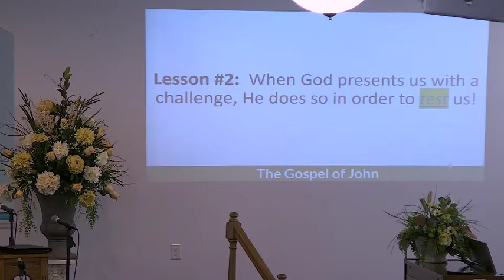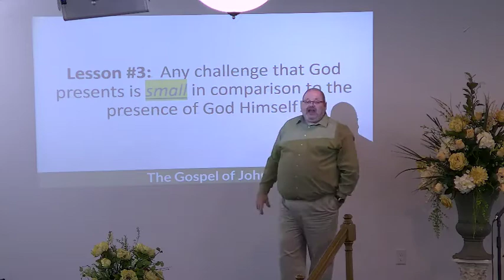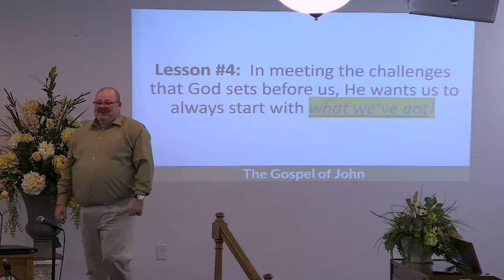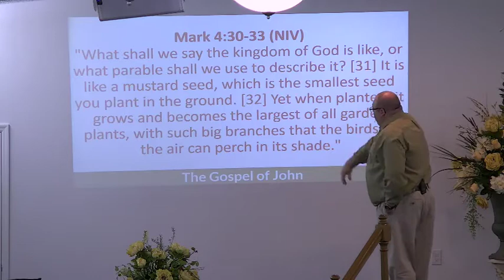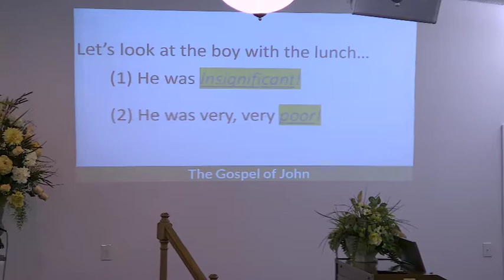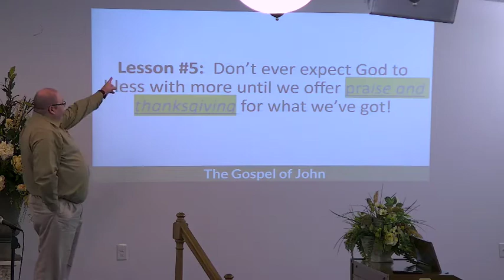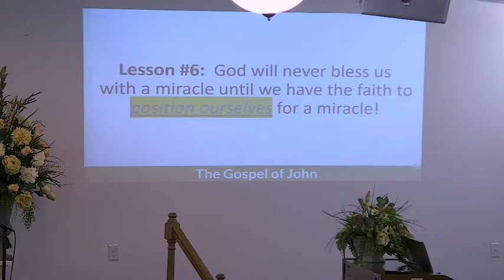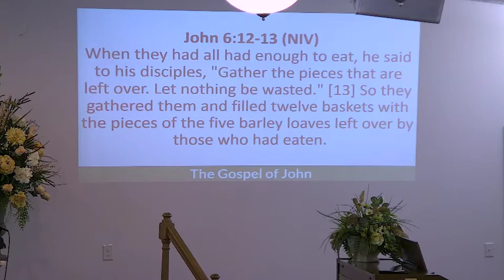Ken Runyon July/7/2019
Church of Christ at Little Prater Va. Ken Runyon, July, 7th, 2019